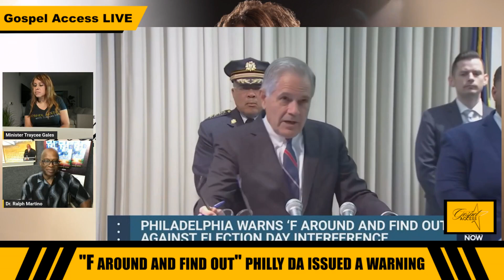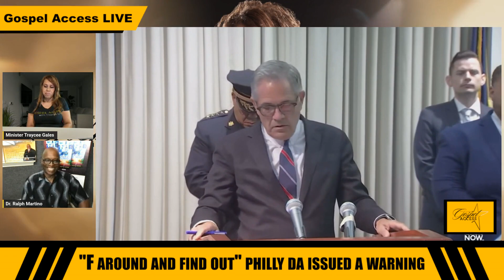Philly DA Issued a Warning "F around and find out"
Join us live on Friday at 6pm.